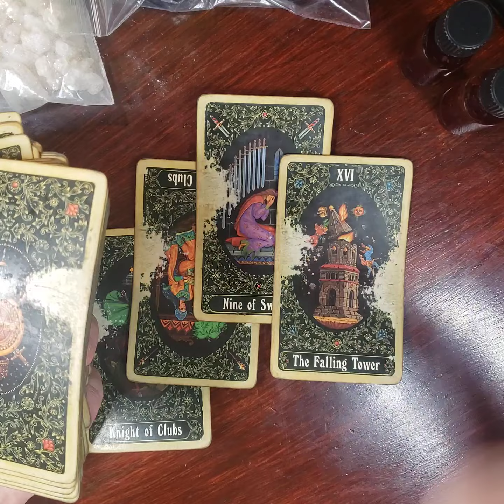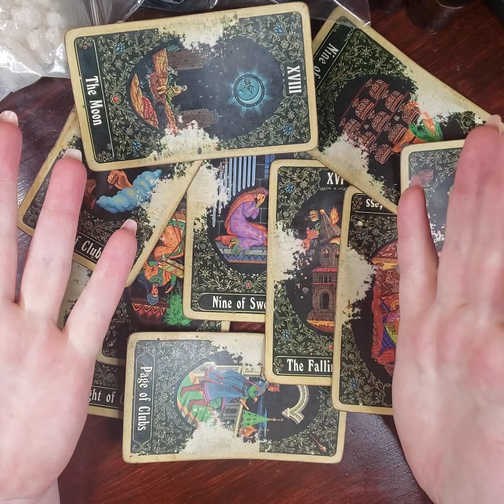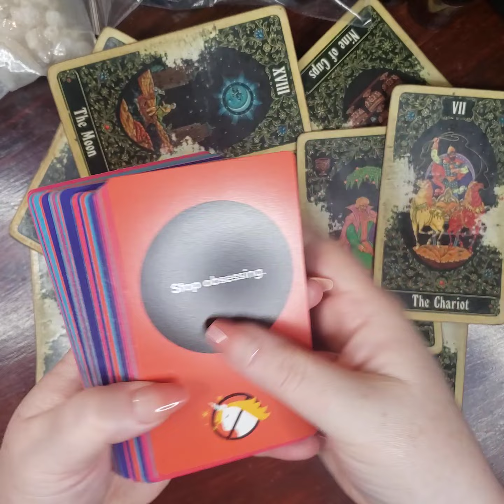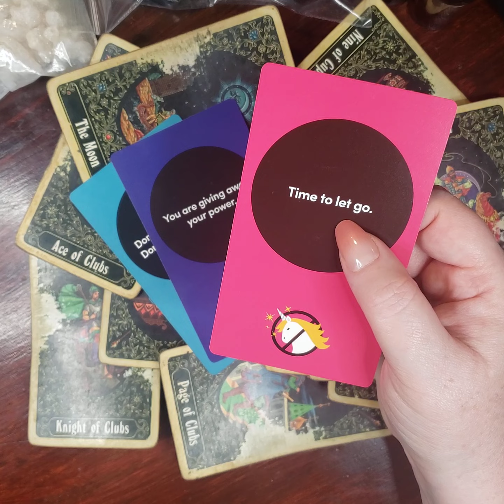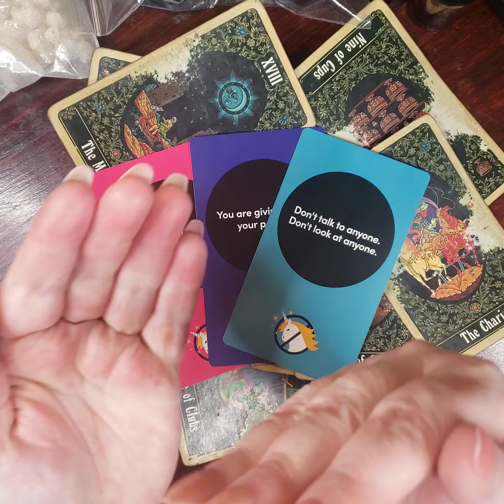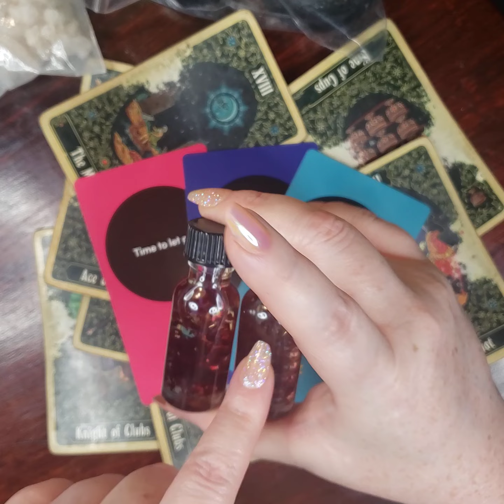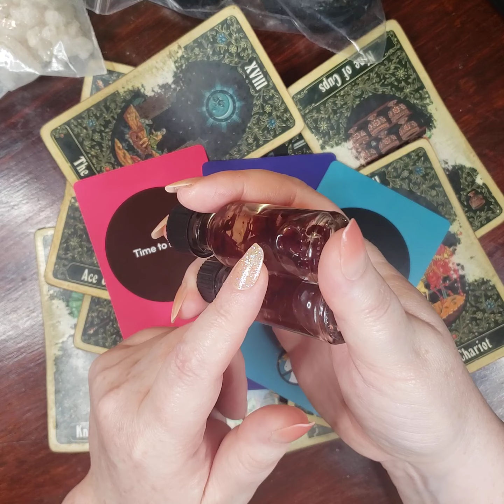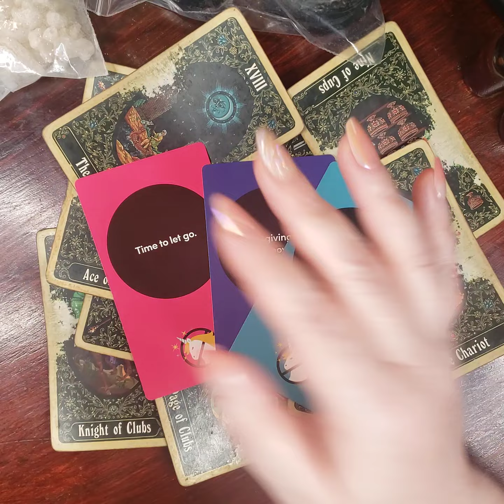CANCER ♋ FEBRUARY 2022- BIG CHANGES to set you UP for PROSPERITY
Level 7

Level 8